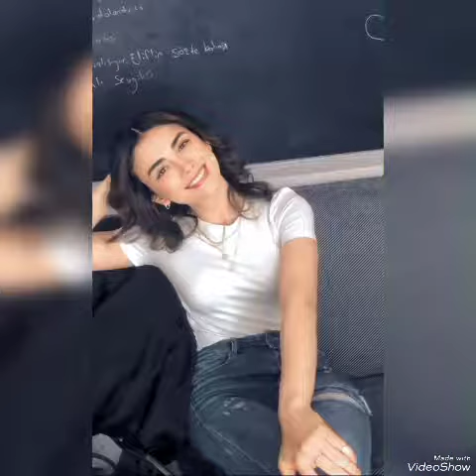Özge Yağız new beautiful pictures💫